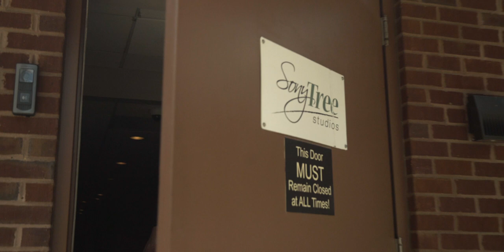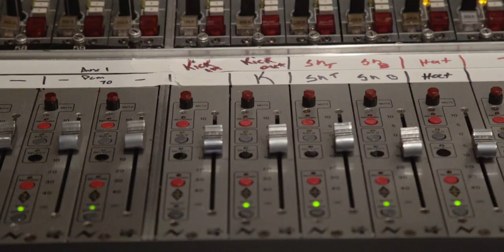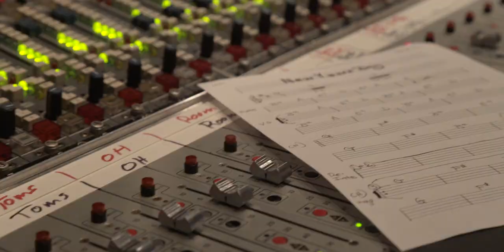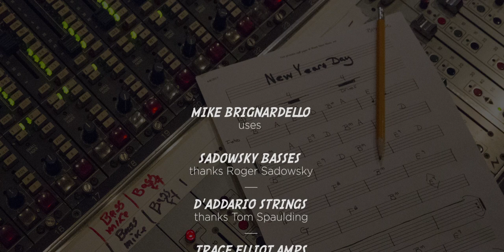Making New Years Day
‘Making New Years Day’ documents a day in the recording studio with renowned bass players Chuck Rainey and Mike Brignardello along with some of Nashville’s top musicians. Brignardello and Rainey team up with drummer Greg Morrow (Bob Seger, Sheryl Crow) and keyboard player Steve Nathan (Mark Knoffler, Keith Urban), to deliver a funky rendition of Brignardello’s song, ‘New Years Day’.

Chuck Rainey is a veteran of countless hit records throughout his four-decade studio career. His work with Aretha Franklin, Steely Dan, Joe Cocker, Michael Jackson, Joe Walsh, Roberta Flack, and many others is legendary. Mike Brignardello has played bass on hundreds of records with artists as diverse as Lynyrd Skynyrd, Faith Hill, Blake Shelton and Jewel.

Filmed at Sony Studios in Nashville, the band features the unusual line up of drums, keyboards and two bass players. Rainey’s percolating bass part underpins Brignardello’s lean melodies while Morrow and Nathan cook up a funky undertow. Inspired by an annual dinner hosted by bass-phenom Victor Wooten, ‘New Years Day’ is equal parts Memphis soul and California cool.

Brignardello, Rainey and company make the recording process look like fun. And that fun is deep in the grooves of ‘New Years Day’.